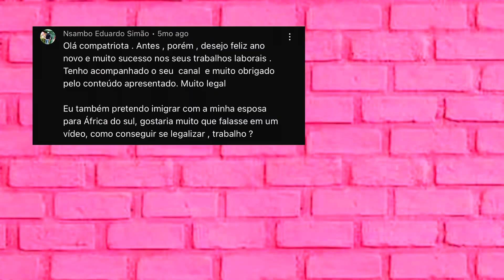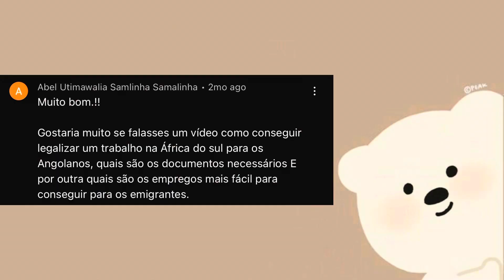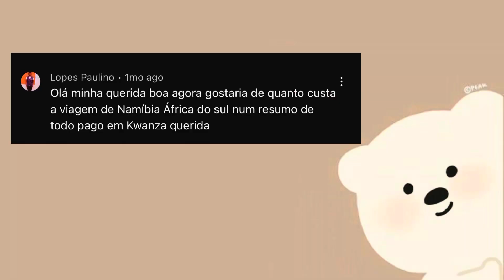Respondendo a vossas perguntas || Como viajar para a África do Sul 🇿🇦 de autocarro 🇦🇴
Como prometido, cá vai o vídeo respondendo as vossas questões.

✨ TURN 🔔 NOTIFICATIONS ON ✨
Videos everyday I actually edit😅🫣🙏🏾❤️
I want consistency but consistency doesn’t want me🥹🫂
Did you know I have a second channel🥰🙈👇🏾